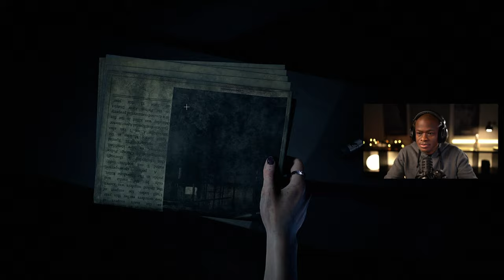Lighthouse - The Dark Pictures Anthology: The Devil in Me Walkthrough PART 3